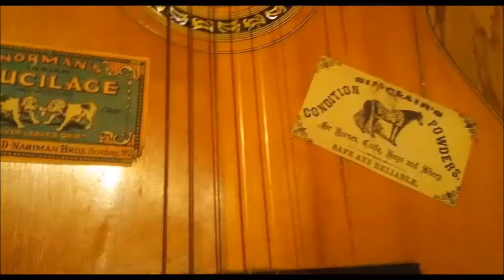弦楽器 My guitars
弦楽器